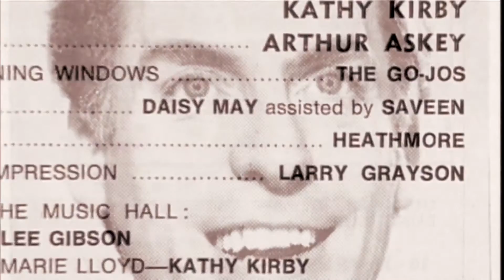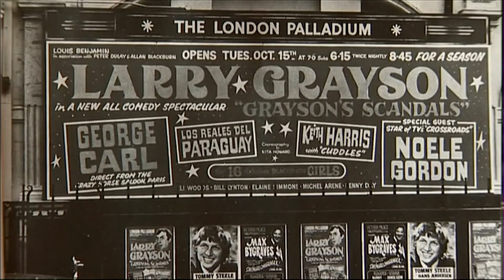Larry The Play - ITV News Central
When comedian and Generation Game host Larry Grayson took to the stage for his 1994 Royal Variety performance little did we know of the backstage secrecy surrounding his very last public appearance. This new play tells the events of the three days leading up to what would be Larry’s final finale, when the aging camp comedian be-friended a spiritual healer to help him get his three minute act together. We relive some of Larry’s best comic material, with his most loved characters- Slack Alice and Everard and learn of the psychic influences operating in Larry’s life.

Venues:

BARKING - Broadway Theatre - 15th April 2016
CHESTERFIELD - Pomegranate Theatre - 16th April 2016
RHYL - Pavilion Theatre - 17th April 2016
ROTHERHAM - Civic Theatre - 18th April 2016
LONDON - Museum of Comedy - 22nd and 23rd April 2016
SHREWSBURY - Walker Theatre - 24th April 2016